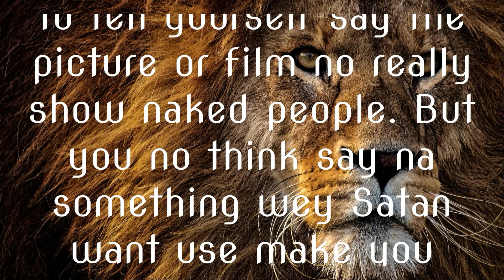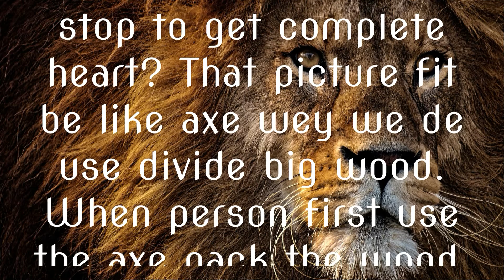You can Learn From Bible Everyday 10 03 2022